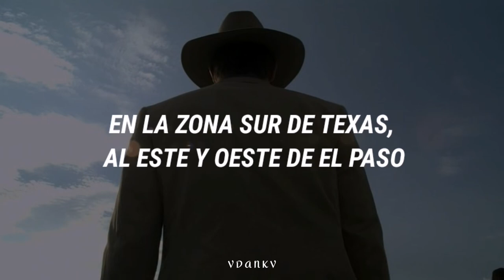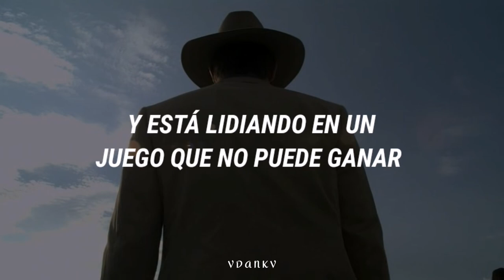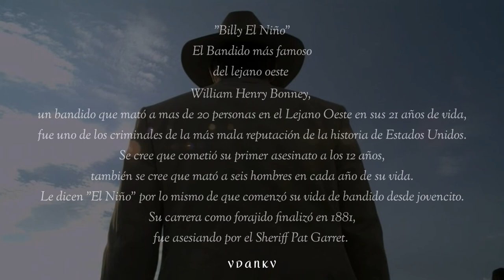Una Canción del Lejano Oeste 🐴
¡Familia Country ya estoy de vuelta aquí!

Esta vez quise compartirles una canción Country Western, díganme que les pareció.🐴
(Son libres de decirme si tengo errores)

In the southern part of Texas, east and west of El Paso
Where the mighty Franklin Mountains guard the trail to Mexico
There's a new made widow crying and a hearse a-rolling slow
And I guess that Devil's passed this way again

There's a lathered Sorrel Stallion running through the Joshua Trees
A young man in the saddle with his coat tails in the breeze
Got a six gun on his right hip and a rifle at his knee
And he's dealing in a game that he can't win

Poor Billy Bonney, you're only twenty one
Pat Garrett's got your name on every bullet in his gun
Each notch you carved on your six guns, got a bloody tale to tell
Well, you're a mile ahead of Garrett and a step outside of Hell